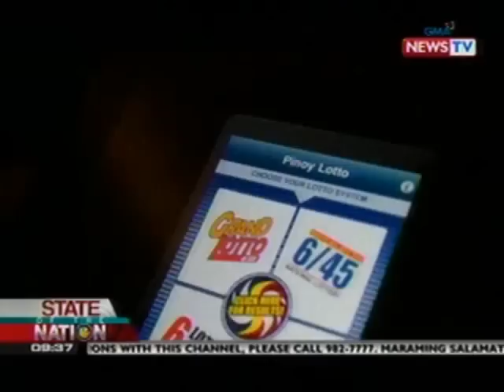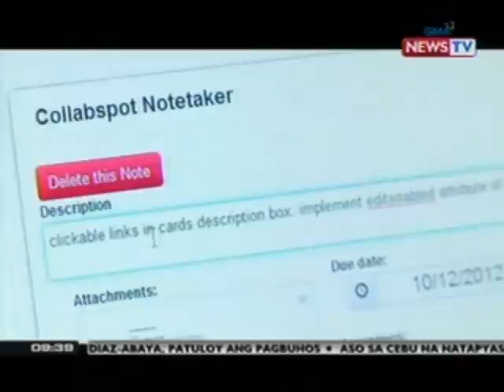SONA: Applications o apps, pumatok nang nauso ang tablet computers at smartphones